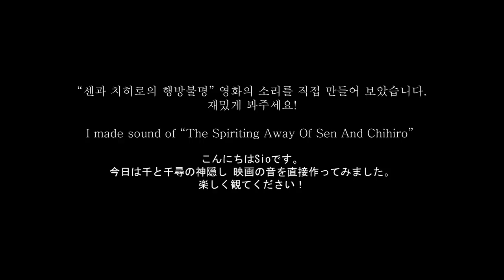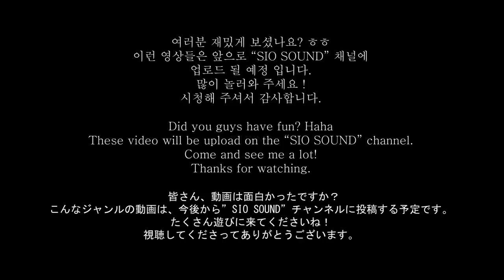“센과 치히로의 행방불명” 영화 속 효과음 입체음향 만들기 | “Spirited Away” foley sound | 千と千尋の神隠し 音フェチ [ASMR SIO 시오]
오늘은 제가 너무 좋아하는 센과 치히로 행방불명 영화의 효과음 들을 직접 만들어보았어요! 재밌게 봐주세요😊

もし動画が良かったら高評価を押していただけると励みになります。